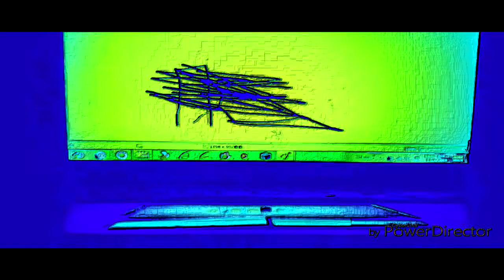THE EPICNESS OF Funny Destroy Voice Tops + Funny Angry Destroy Tops X2